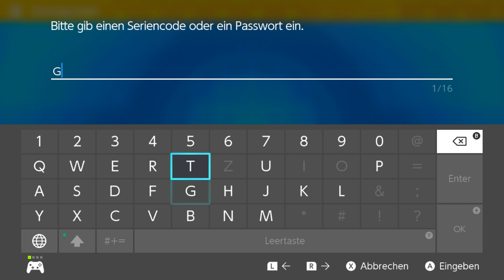Schulausflug in die Kitakami-Provinz ⛩️#01 Pokémon Purpur: Die Türkisgrüne Maske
Bereise unbekannte Gebiete jenseits der Paldea-Region mit Pokémon Purpur: Der Schatz von Zone Null!
Teil 1: Die Türkisgrüne Maske
Nimm an einem Schulausflug in die beschauliche Kitakami-Provinz teil, deren Bewohner am Fuß eines mächtigen Bergs leben. Schlüpfe in ein traditionelles Jinbei-Outfit, während du neuen Freunden und Pokémon begegnest und den Geheimnissen der alten Legenden von Kitakami auf den Grund gehst. Triff auf Boninu, Benesaru und Beatori – drei Pokémon, die von den Dorfbewohnern als Helden gefeiert werden, welche einst Kitakami beschützten. Und vielleicht stößt du auf deiner Reise ja auch auf das Legendäre Pokémon Ogerpon mit seiner Furcht erregenden Maske!

Titel: Pokémon Purpur: Die Türkisgrüne Maske
Genre: Adventure, Strategie, RPG
Spielmodi: Einzelspieler; Mehrspieler
Plattform: Nintendo Switch
USK: ab 6 Jahren
Publisher: Nintendo
Entwickler: GAME FREAK
Veröffentlichung: 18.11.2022; 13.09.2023 (DLC1: Die Türkisgrüne Maske)